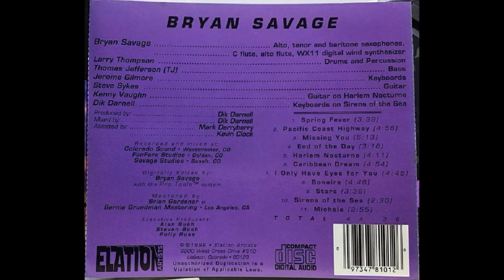Bryan Savage — Caribbean Dream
Bryan Savage – Bryan Savage
Country: US
Released: 1992
Genre: Jazz
Style: Smooth Jazz
1  Spring Fever 3:39
2  Pacific Coast Highway 4:56
3  Missing You 5:13
4  End of the Day 3:16
5  Harlem Nocturne 4:11
6  Caribbean Dream 4:54
7  I Only Have Eyes For You 4:45
8  Bonaire 4:46
9  Stars 3:36
10  Sirens of the Sea 2:30
11  Michele 2:55